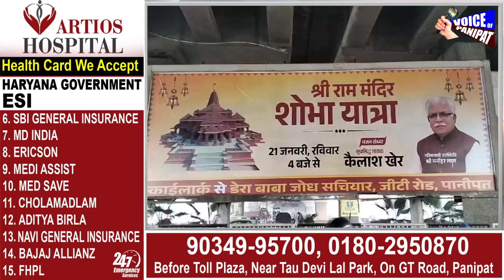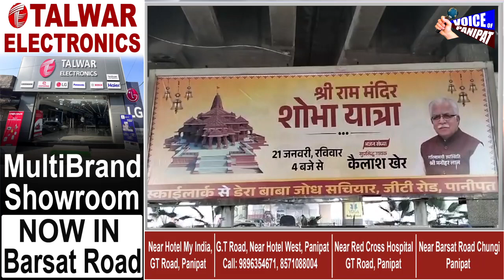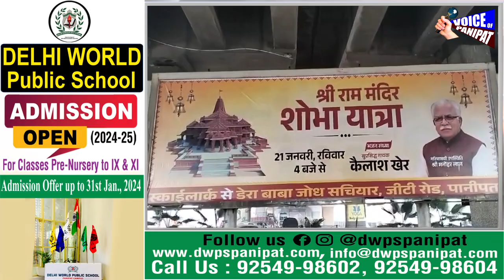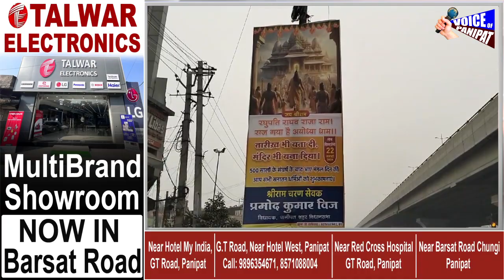21 जनवरी यानी कल पानीपत मे दिखेगा भव्य नजारा, दीवारों पर बनाई जा रही है भगवान श्री राम जी की पेंटिंग